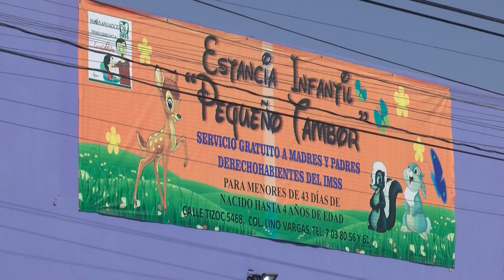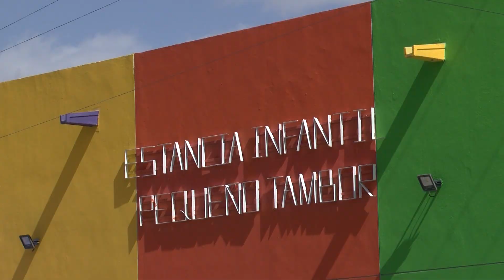JZ ABUSO GUARDERIA PKG 22FEB2023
UNA MADRE DE FAMILIA DENUNCIA MALTRATO INFANTIL EN UNA GUARDERIA DE CIUDAD JUAREZ Y PIDE CASTIGO A LOS RESPONSABLES.

LUIS ESCALERA TIENE LA HISTORIA, LE ADVERTIMOS QUE HAY IMÁGENES FUERTES Y RECOMENDAMOS DISCRECION.